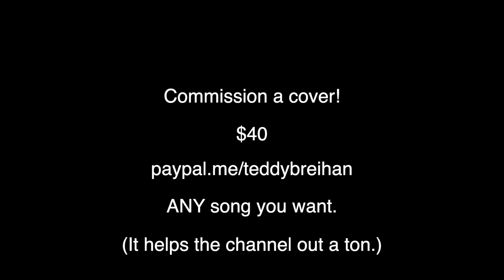The Father (feat. William Matthews)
A personal composition of mine. It's called 'The Father.' William Matthews on the synth. Find more of his awesome music here:

Commission a cover!

ANY song you want.

(It helps out the channel a ton.)